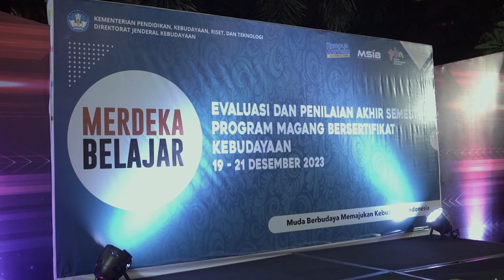Team Building Direktorat Perlindungan Budaya Kemendikbud